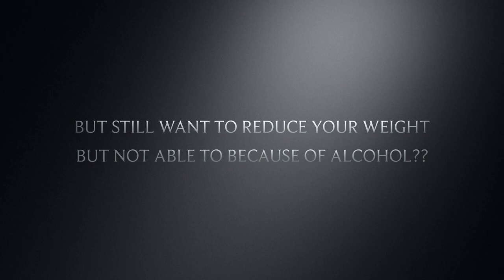YES YOU CAN DO IT.. | THE TRAILER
THE TRAILER OF MY NEXT VIDEO